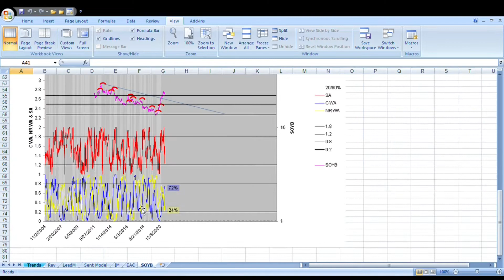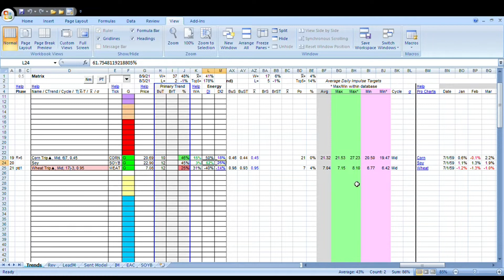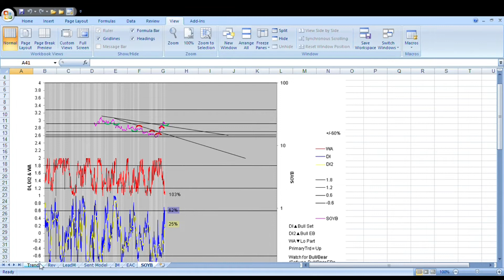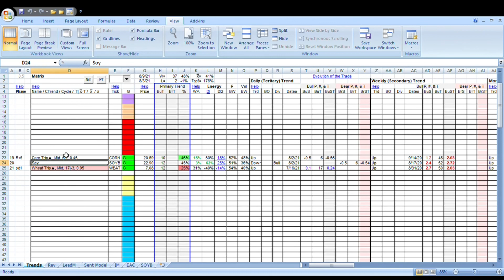Soybeans Review 081018 HD